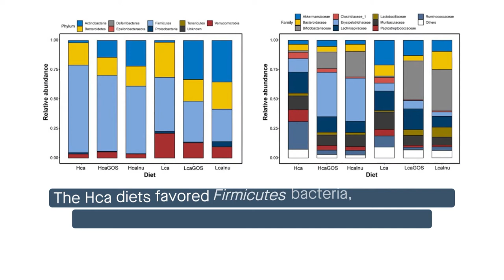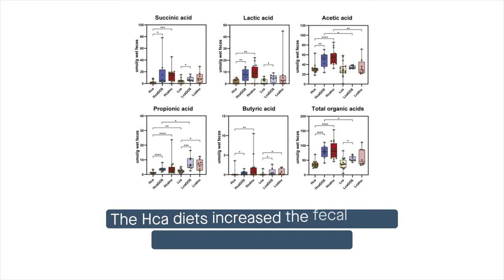Dietary calcium phosphate strongly impacts prebiotic induced gut microbiome changes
Fuhren, et al. “Dietary calcium phosphate strongly impacts gut microbiome changes elicited by inulin and galacto-oligosaccharides consumption.” Microbiome (2021)